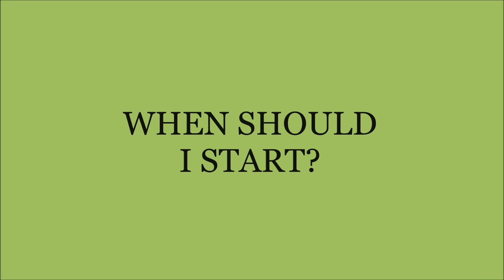START RAISING-FARMING RABBITS/ 15 MINUTE CHORES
CHECK OUT THE RABBITRY CENTER STOREFRONT
1:19 SKIP INTRO
ABOUT THIS VIDEO:
Have you been thinking about starting a Rabbitry?  If you have, here's the daily rabbit chores.  Take a look at how minimal equipment can get you started farming high quality meat in your own backyard.
For whatever reason you choose to start raising/farming rabbits.  It's definitely a great livestock choice. They don't bark at the neighbors pulling in or howl at the moon.  They don't need a lot of space and can keep producing on a regular basis.  Hope this video helps you on your new found hobby.  It's a rewarding one.

AMAZON LINKS TO PRODUCTS IN THIS VIDEO:
Got The Rabbitry Center Apparel?

If you love our videos and would like to do

All your shopping will benefit us.
You can treat yourself and help us at the same time.
The more you buy the more you're helping.

Thank you for helping and keeping our Rabbitry channel
going and growing. _________________________________________________________________________________
If you'd like to show your appreciation and donate to The Rabbitry Center